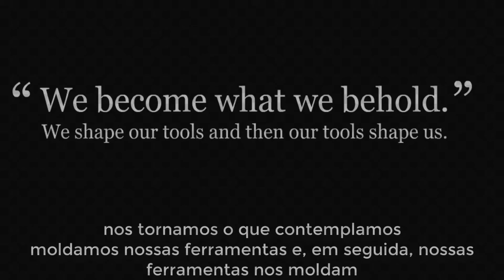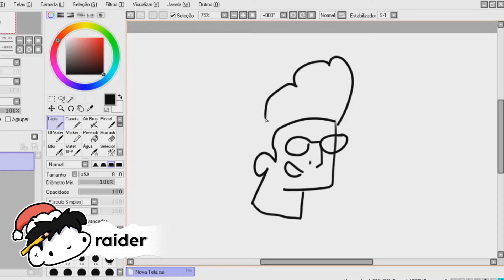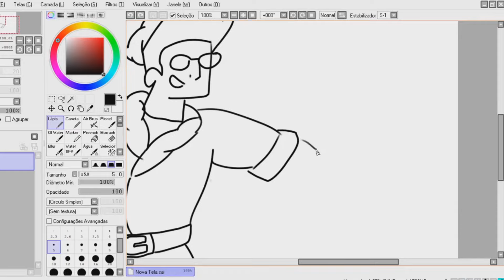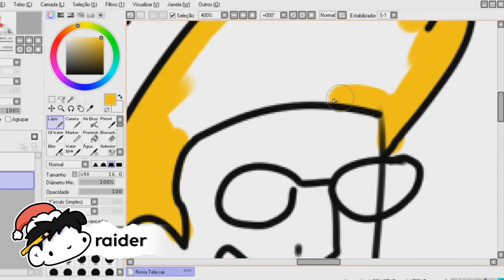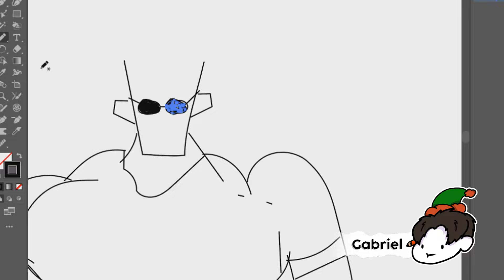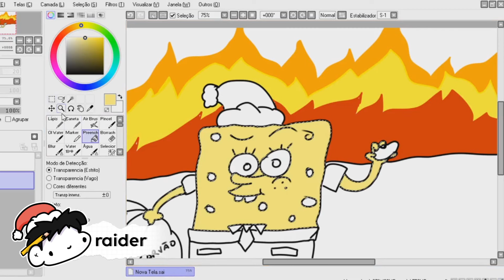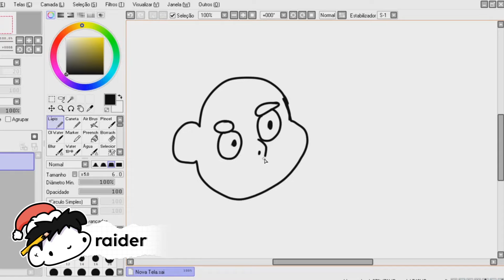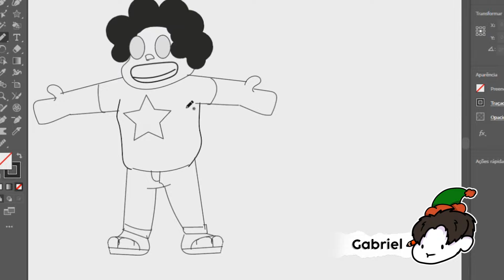DESENHOS ESTRANHAMENTE ESPECIAIS PARA ESSE NATAL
Um especial de Natal com qualidade duvidosa, mas espero que gostem.
Caso gostem deste estilo de vídeo, eu posso continuar trazendo mais vídeos assim. enfim, é isso.

mais uma vez, obrigado Toshi ❤️